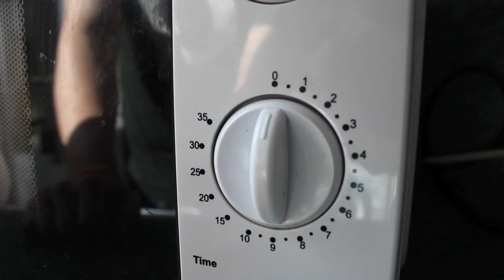Microwave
Jordans hungry and makes a snack. Again.